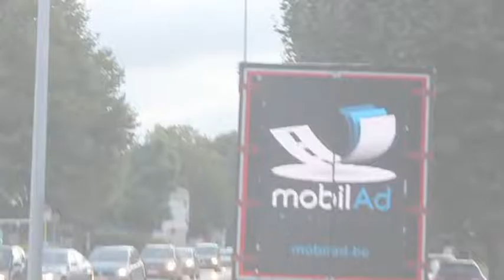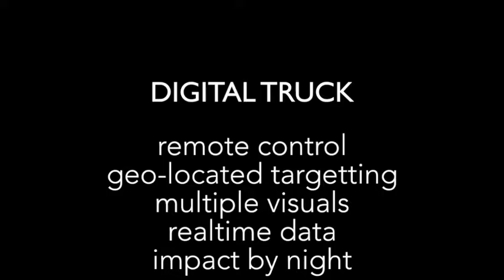The Aquarium Truck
The Aquarium Truck by MobilAd Truckvertising - oct.'16
The first digital screen on the Belgian highways.